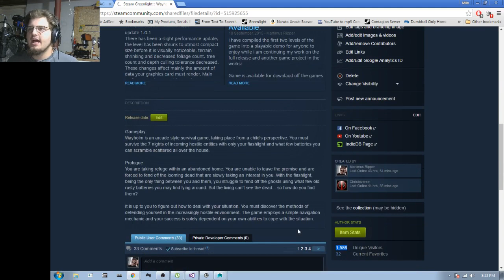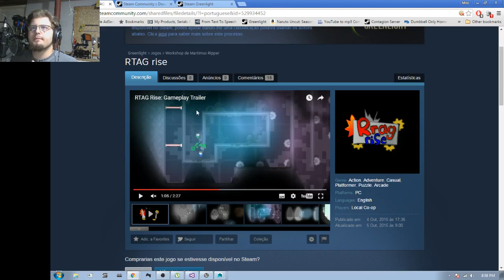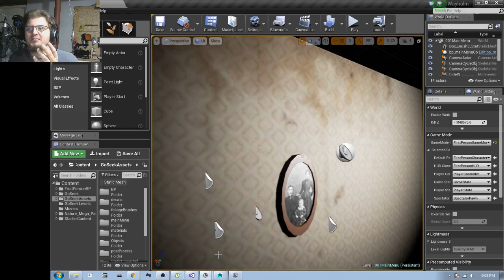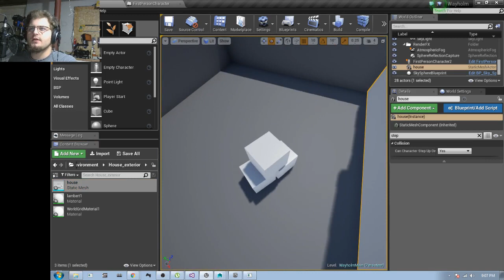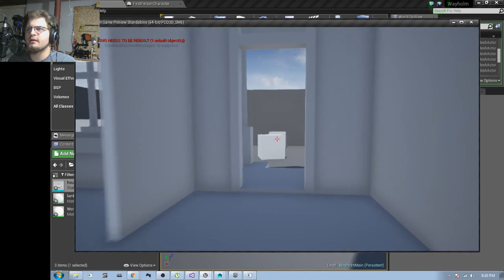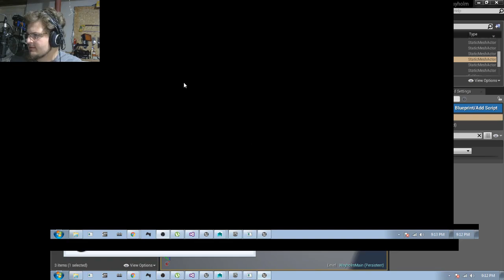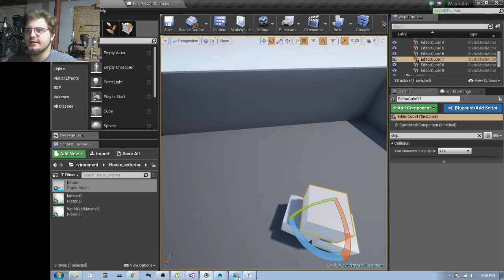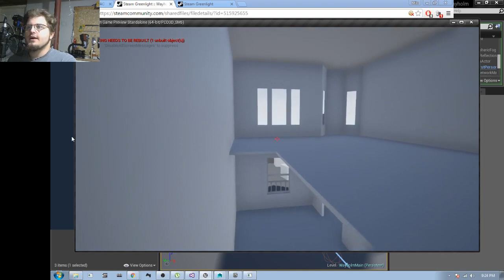I got GREENLIT! Next Steps. Current Game State. Mass Re-imaging.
Check out the current Wayholm Demo Game if you want to compare with the upcoming revision:

My Music:
Milesthatch.net